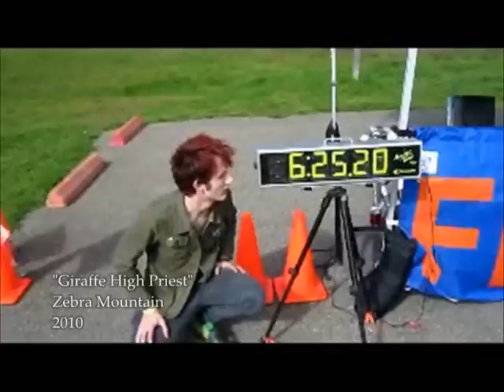Zebra Mountain - Giraffe High Priest (Official Music Video)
(download free zebra mountain LP)